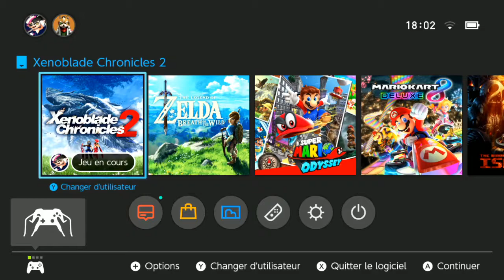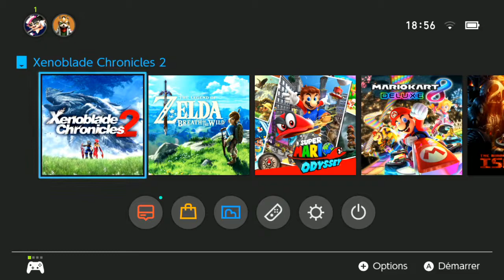Let's Play Xenoblade Chronicles 2 episode 16 - Exploration et Quêtes annexes